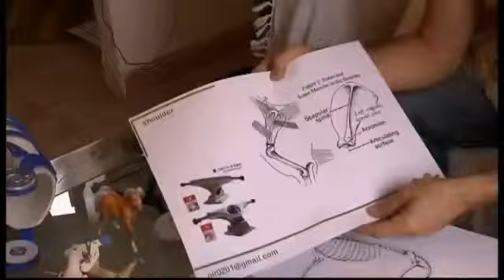hopp el perro sin patitas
la historia de hopp un perrito que nacio sin patitas pero con un amigo de gran corazon quien le diseño una protesis para poder andar